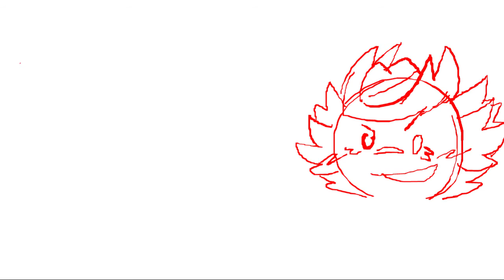cupid meme (unfinished)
anyways i started this a while ago (while being like, 3 months? ago? or something? anyways) but then it bugged out and i changed roseall's (the cactus) story a whole ton so this is innacurate and there's no point in finishing it now. anyways
sorry for abandoning this here channel for like, forever oops!
oh, and i probably wont make a good thumbnail. because its unfinished but whatever